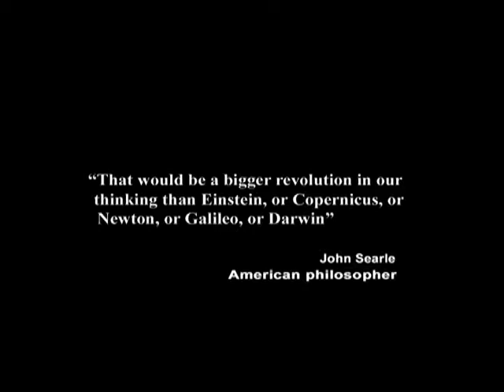41. Free Will is More of an Erroneous Deduction than an Illusion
In this episode of Exploring the Illusion of Free Will,  recorded November 7, 2011, producer and host George Ortega explains why free will is most accurately described as an illogical conclusion.